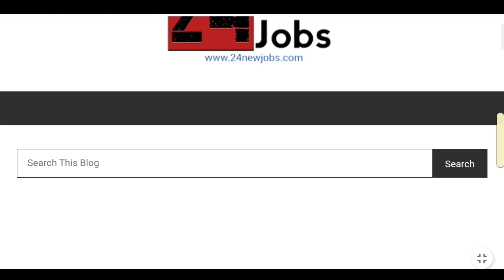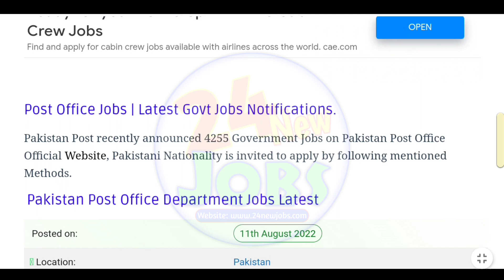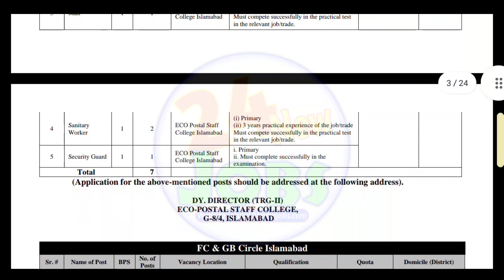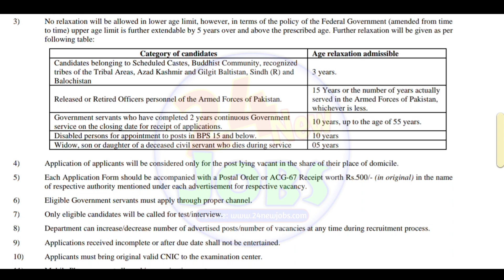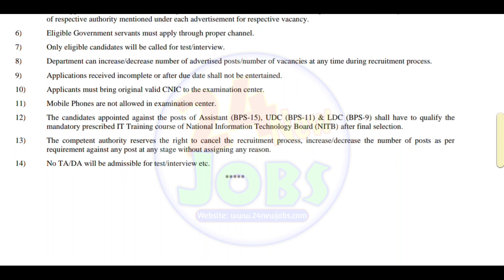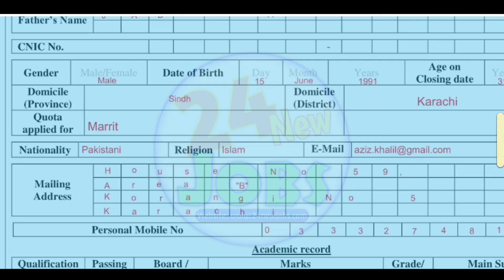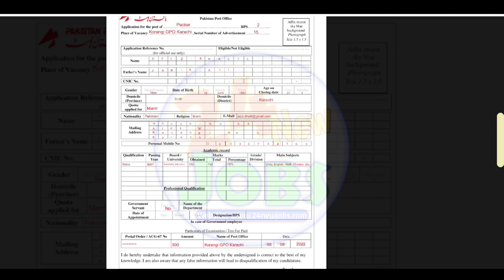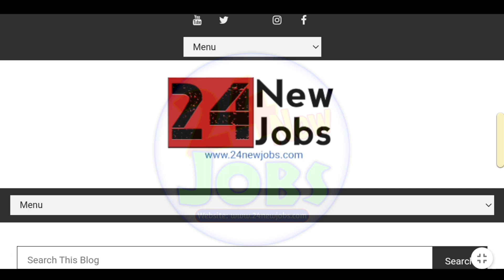Post Office Jobs | Latest Govt Jobs | Pakistan Post Office Jobs 2022 Online Apply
Post Office Jobs | Latest Govt Jobs | Pakistan Post Office Jobs 2022 Online Apply | Pakistan Post Office Jobs Application Form Download

How to Apply For Post Office Jobs 2022?
GPO Government Jobs 2022 Latest Govt Jobs 2022

Assalam_o_Alaikum Dear Friends,, Today in this exciting Jobs Informative Video i am going to tell you about a highest Indemand Government Jobs Announcement in Pakistan Post Office. Pakistan Post Office Announced New Latest 4255Vacancies from over all Pakistan, If you are Looking for best government jobs opportunity than you must need to watch Complete Video. This video contains Complete details How to Download Pakistan Post Office Jobs Form, How To Filled Post Office Jobs Application And How to apply for post office jobs in Pakistan,   This channel is created for only share basic official information any Organization of pakistan